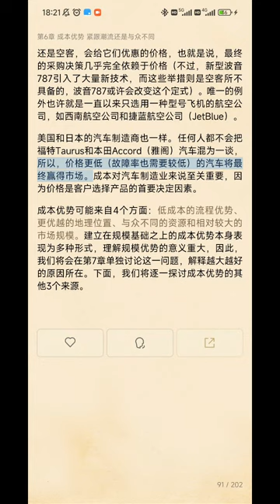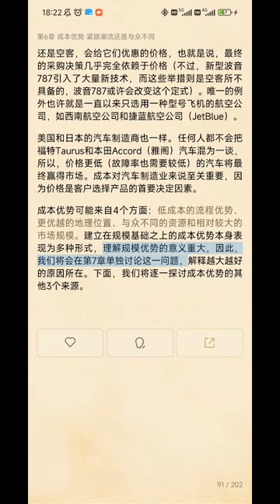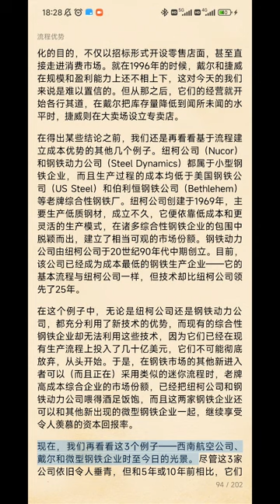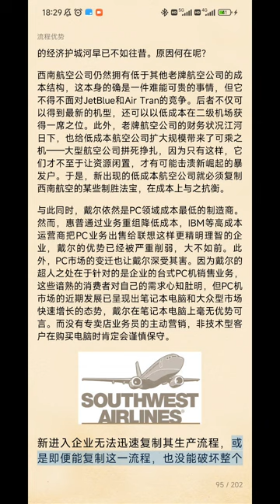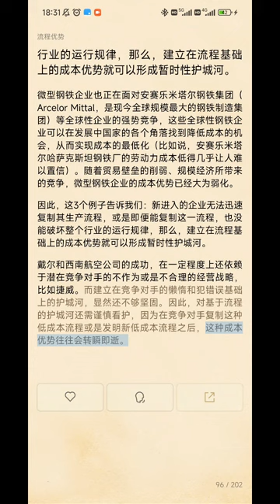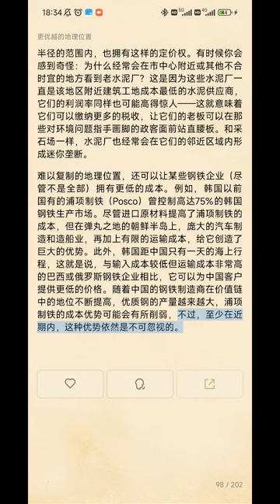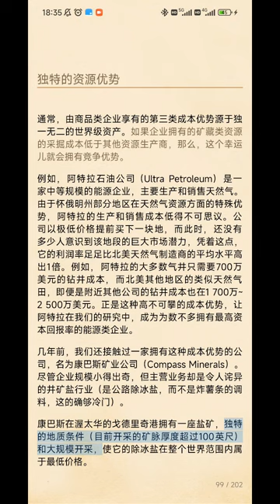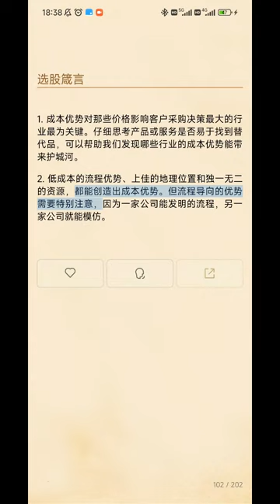【巴菲特的护城河：帕特 多尔西】第6章 成本优势 | 紧跟潮流还是与众不同